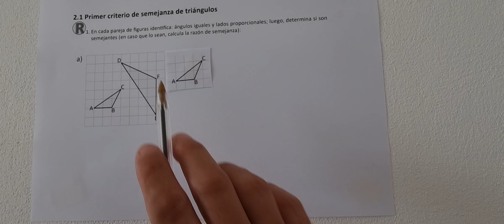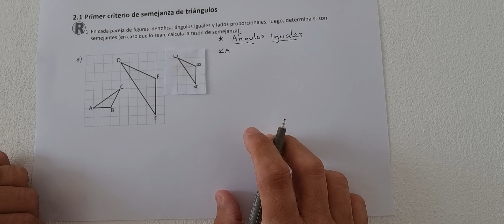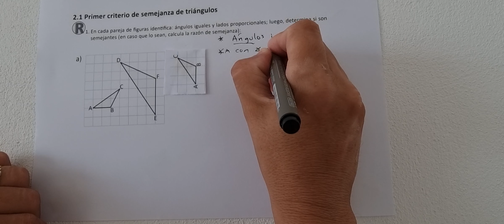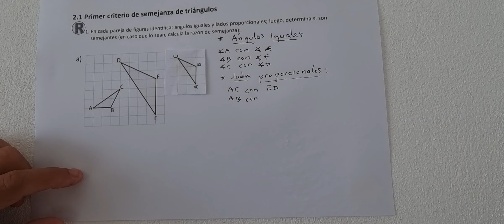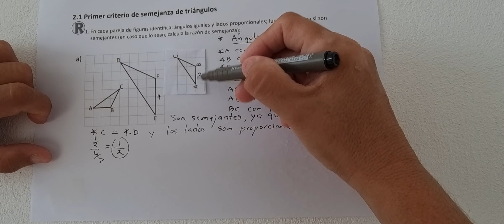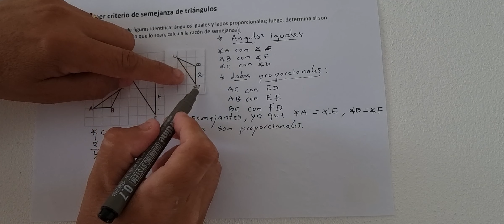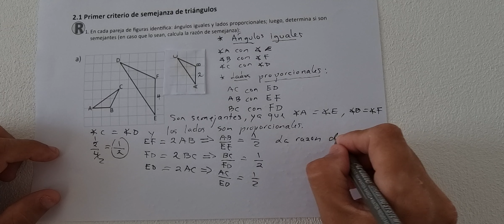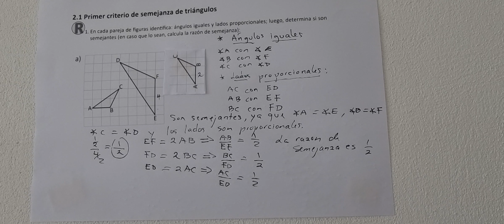2.1 Primer criterio de semejanza de triángulos (Cuaderno de ejercicio Recuerda numeral 1 literal a)